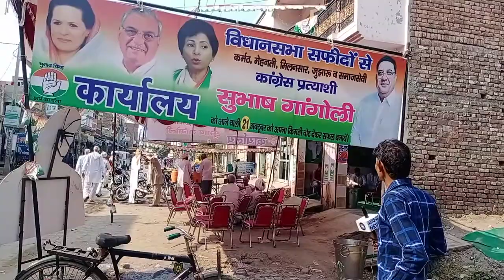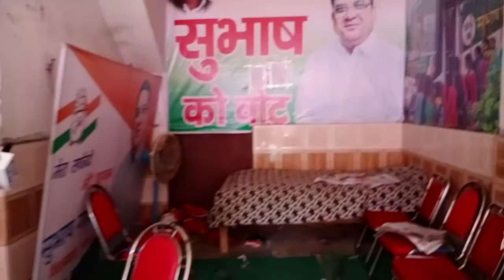भाई सुभाष गागोली से बडें ही खुश लोग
पीलु खेड़ा मंडी सफीदो जीदं हरियाणा